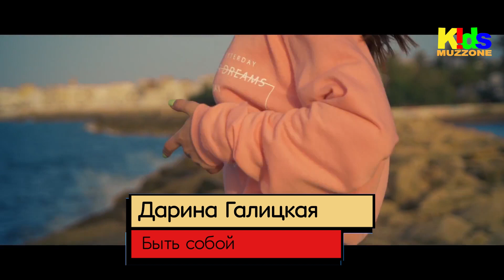KIDS ZONE с Аружан Тастекей! Выпуск от 15.06.2019